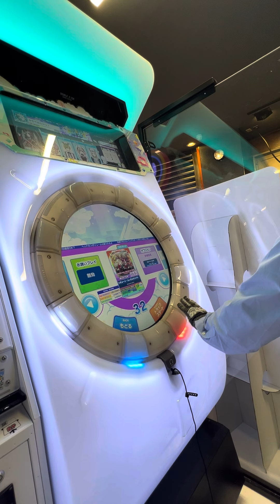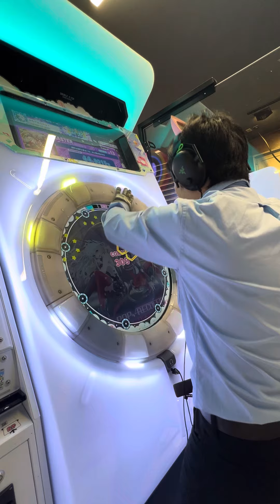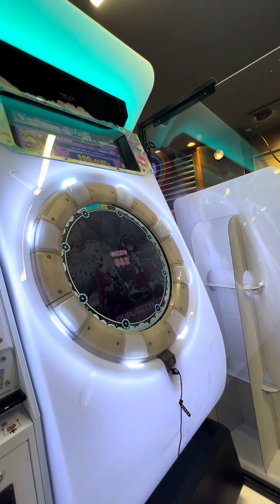【maimaiでらっくすPRiSM】 maimaiでらっくす maimai razer タイトーステーション町田 2024/10/07